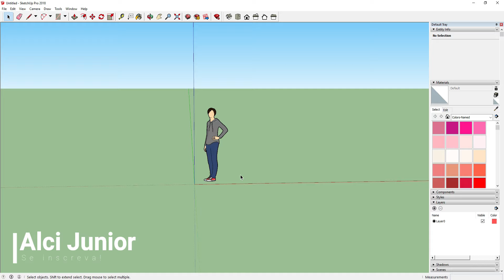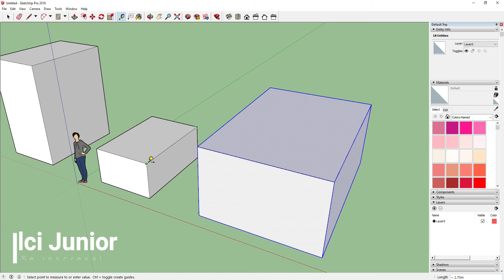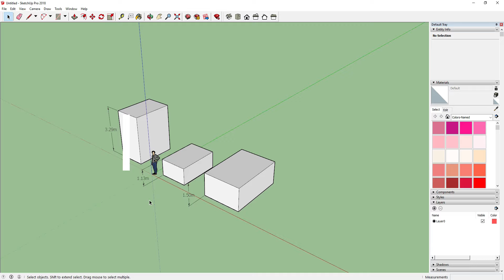Como Redimensionar Para um Tamanho Específico | Alci Junior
Curso de SketchUp do BÁSICO AO AVANÇADO!

Ajude o canal a continuar produzindo conteúdos com mais qualidade e sempre ativo!
Qualquer ajuda vale muito!

Nesse vídeo você vê como redimensionar um objeto no SketchUp para um tamanho específico, sem precisar fazer contas, ou quebrar a cabeça com escalas complicadas.

| Alci Junior